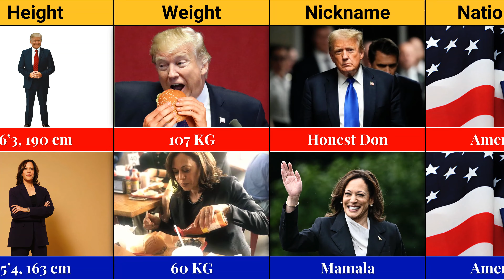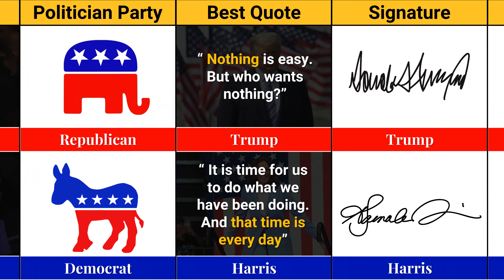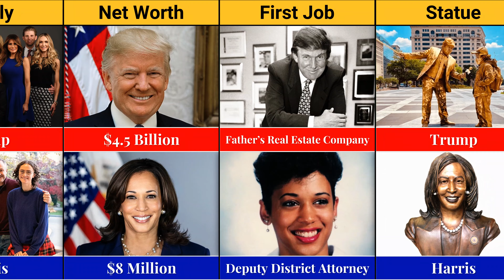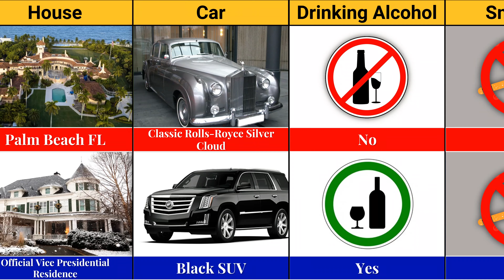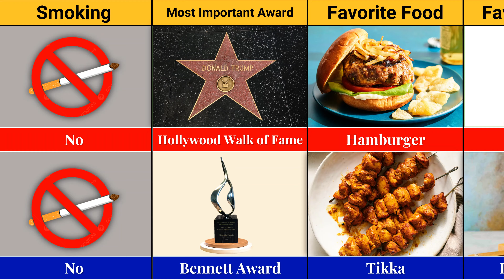Kamala Harris VS Donald Trump - Comparison